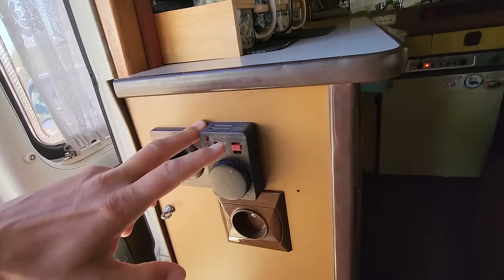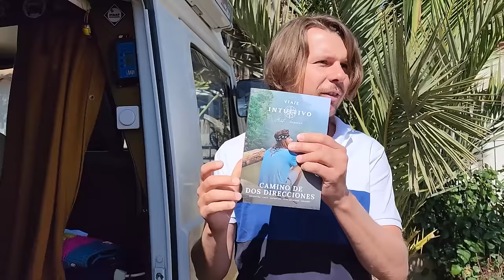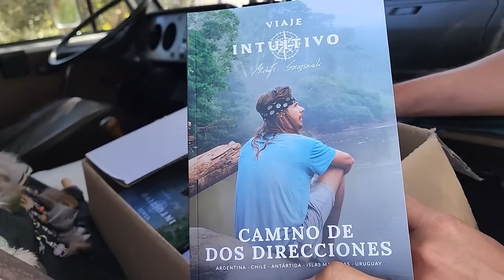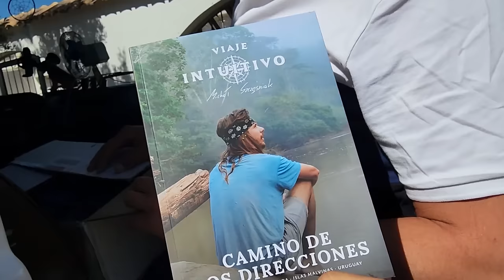PODRÓŻUJE STARYM KAMPEREM! - POLAK opowiada o PODRÓŻACH PO ŚWIECIE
Mały, stary kamper, który dużo potrafi. Michał odkrył jak można podróżować budżetowo, w ciągu 10 lat zwiedził całą Amerykę Południową, kawał Europy i Azji. Jak podróżować i skąd brać pieniądze na podróżowanie? Rozmawiamy o życiu w podróży, realizacji marzeń i pasji.

W tej serii pokazujemy gdzie bezpiecznie spać na dziko, a które miejsca lepiej omijać, więcej informacji i mapy z naszymi miejscówkami znajdziesz tu

W tym odcinku: HISZPANIA

WSPARCIE KANAŁU
- jednorazowo dowolną kwotą
- wsparcie cykliczne
PATRONITE

0:00 -